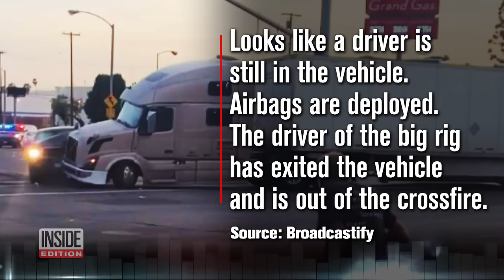Truck Driver Thwarts Man’s 2-Hour Getaway Attempt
A two-hour police chase from San Diego to Los Angeles came to a dramatic end Tuesday when a quick-thinking truck driver turned his big rig into a roadblock. The move helped keep a person-of-interest in a murder case from getting away. The chase began when police tried to arrest the man, before he took off in his pickup truck, hitting speeds of up to 90 mph. For two hours, news networks followed the wild pursuit. Ahmed Shabaan heard on his radio that the chase was approaching, and chose to act.